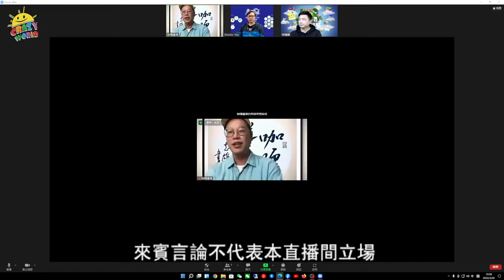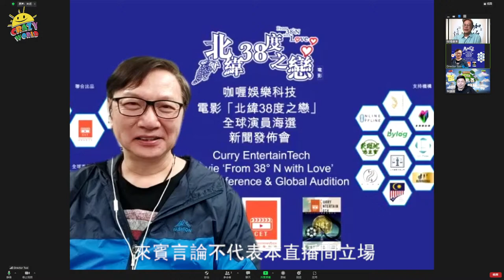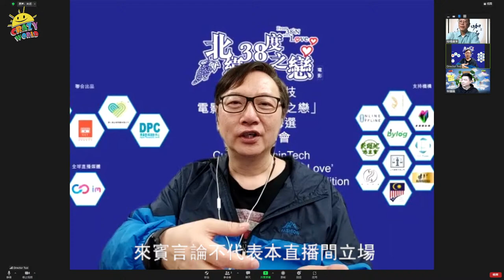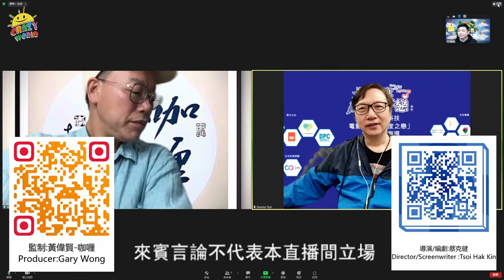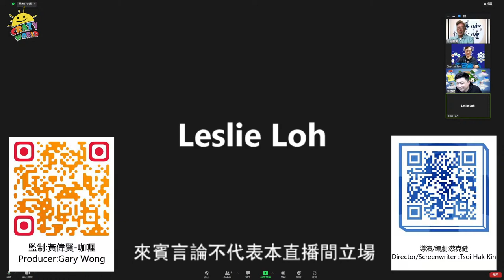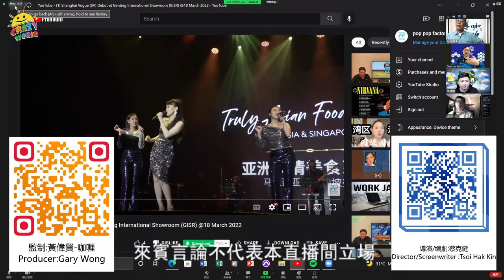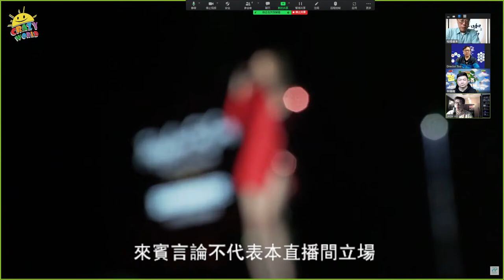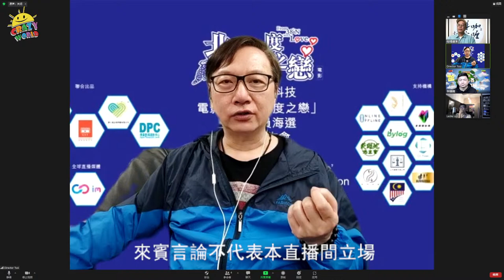躁世界-什麽都聊-專訪：導演/編劇：蔡克健 製片人：黃偉賢(咖喱)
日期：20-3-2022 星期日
時間：8pm -9pm
主題：咖喱娛樂科技電影「北緯38度之戀」
專訪:導演/編劇：蔡克健 製片人：黃偉賢(咖喱)
主持:柳建龍教授
邀請人:OWOIM 總裁 黃佩芬

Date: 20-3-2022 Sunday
Time: 8pm - 9pm
Theme: Curry EntertainTech Movie "From 38 N with Love"
Interview: Director/Screenwriter : Tsoi Hak Kin Producer:Gary Wong (Curry)
Host: Professor JoeKoe Liu
Inviter: OWOIM CEO, Kelly Wong
Welcome to follow: